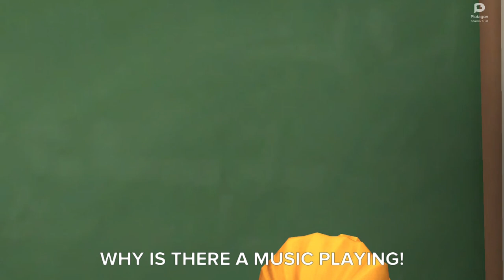Peter blasts loud music on the school intercom/grounded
Peter does not want to attend lesson due to an incident which got him a demerit. He has no mood for any lesson. So he decides to mess around and blast music out loud on the school intercom.

Written & Directed by Steven
Cast:
Peter
George
Ms. Martin
Principal Lillard
Scott
Dicky(the blonde kid who got his finger broken)
Scott
Nolan @Dictatortot-n3d
Kim (The IT guy on phone)
Lander( The dancing red hoodie kid)